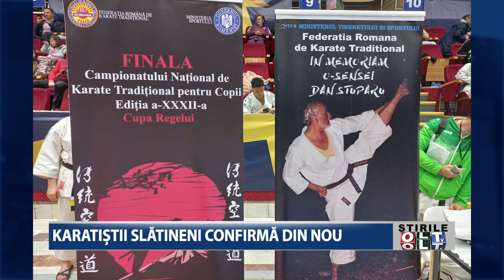KARATISTII SLATINENI CONFIRMA DIN NOU 2604